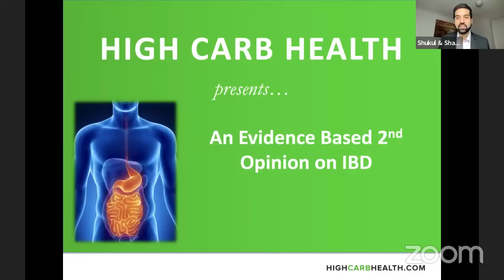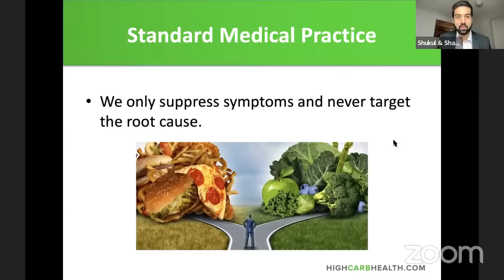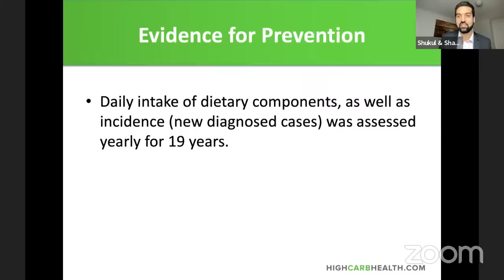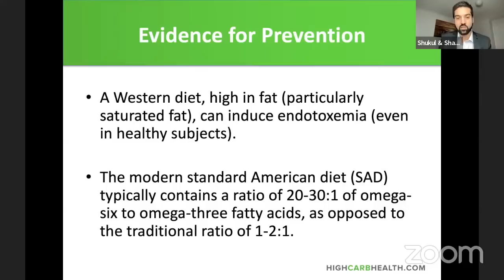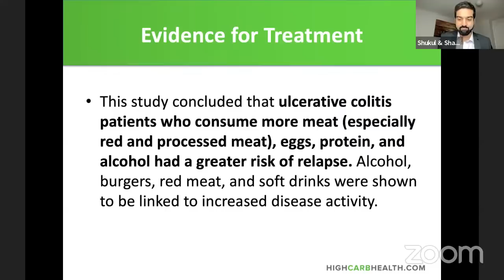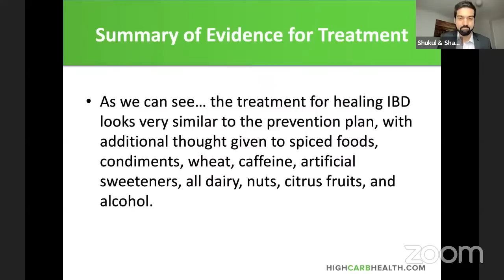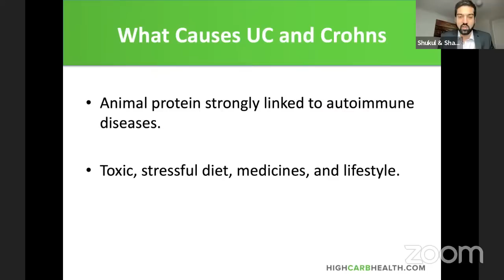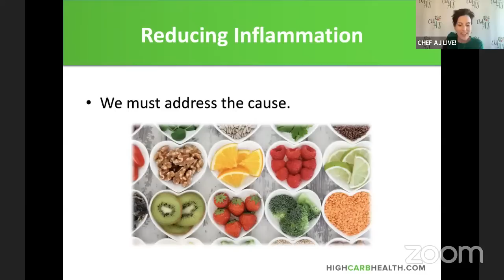Diet & IBD - An Evidence-Based 2nd Opinion | Chef AJ LIVE! w/ Shukul Kachwalla of High Carb Health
MY LATEST BESTSELLING BOOK:

Shukul Kachwalla is a Certified Wholistic Health & Natural Healing Counsellor from the Vibrant Health & Wealth Academy. His passion for health and nutrition is undeniable and he has a goal of helping people overcome sickness and improve health through healthy lifestyle practices. Shukul has recovered from severe Hayfever, Acne as well as Chronic Migraines and recommends a Whole Foods, Plant Exclusive diet to people who want to improve their quality of life and experience optimal health. He first came across the benefits of a Whole Foods, Plant Exclusive diet when he witnessed his brother recover from Ulcerative Colitis, a disease said to have no medical cure, via a change in diet. This sparked his interest in gut health and he has been researching the topic ever since! He is extremely passionate about spreading the message about better health, which is why he and his brother started a health coaching consultancy for people who want to heal from Ulcerative Colitis and Crohn's Disease called High Carb Health.

High Carb Health's aim is to give people realistic advice on how to get healthy and reverse illness via a scientifically proven nutrition-based approach to healing the body. Our goal is to provide long-term, lasting solutions. We do not believe in quick fixes and our approach is far more effective in promoting health and preventing disease than prescription drugs, surgery, vitamin and herbal supplementation, and genetic manipulation.

VIDEO CHAPTER
00:00 Guest introduction and plant-based journey/bio with Q & A
10:00 Slide show presentation - Diet and IBD - An Evidence-Based 2nd Opinion
37:09 Viewer and Chef AJ Q & A including what Shukul eats in a day
55:45 Final thoughts and show wrap